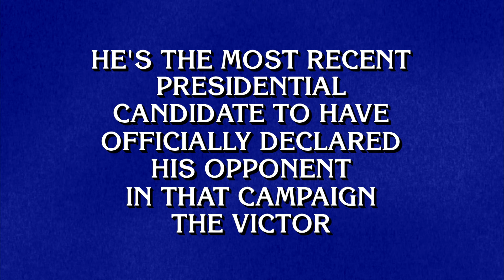Presidential Elections | Final Jeopardy!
It's time to cast your vote for Final Jeopardy! You have 30 seconds 🗳️